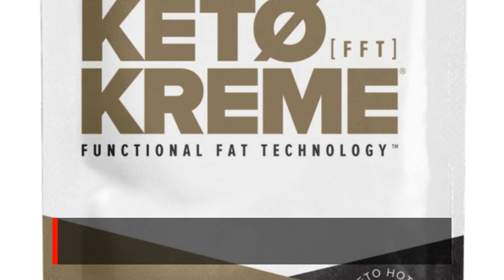PRO Ketone Drinks For Low-Carb Keto Diets Pruvit Referral Code 2021 Launched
to shop now with the referral code already put in.